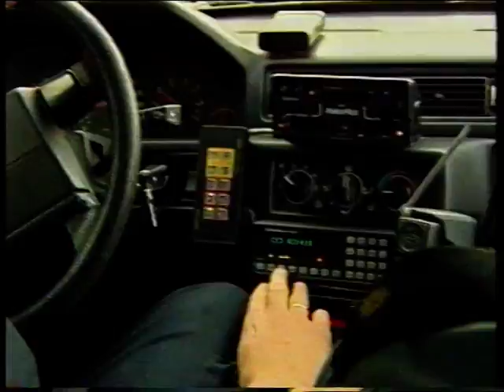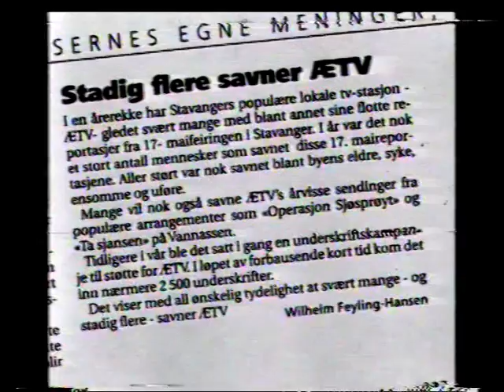Luften er for alle